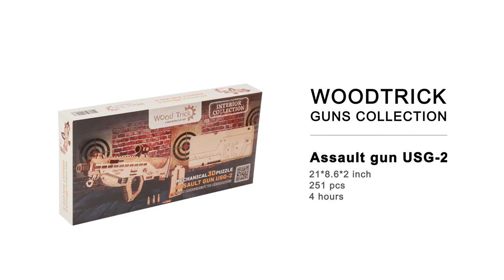Оружие от Wood Trick - Штурмовая винтовка, AR-T, USG-2 и Пистолеты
Сборка деревянных 3D пазлов дело которое становится все интереснее. Моделей становится больше, а их технологичность растет и усложняется.

Ниже представлена целя коллекция стрелкового оружия от Wood Trick
Пистолет Beretta 92FS
Набор пистолетов с тиром
Кибер Пистолет с мишенями
Штурмовая винтовка
Штурмовая винтовка USG-2
Штурмовая винтовка AR-T